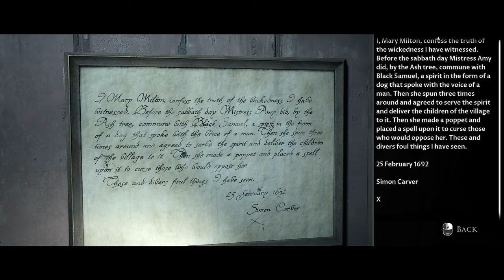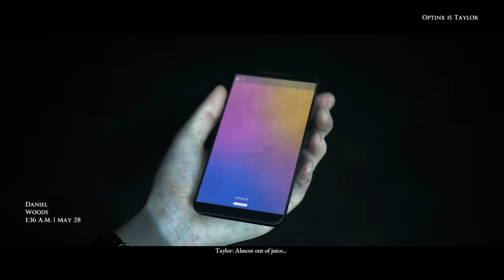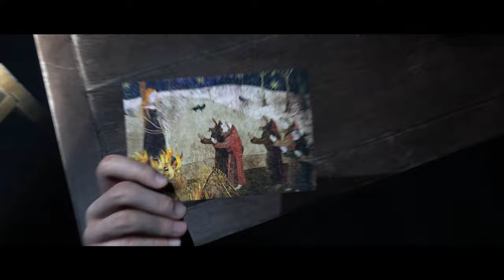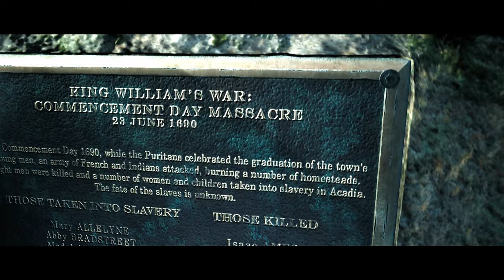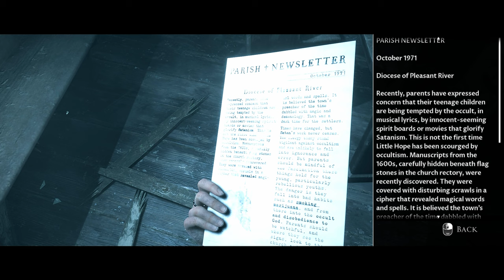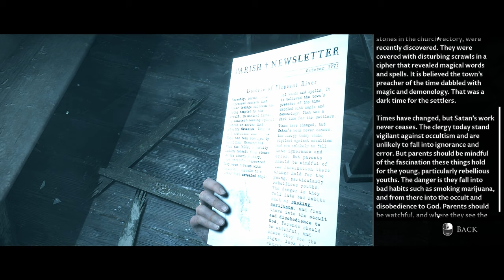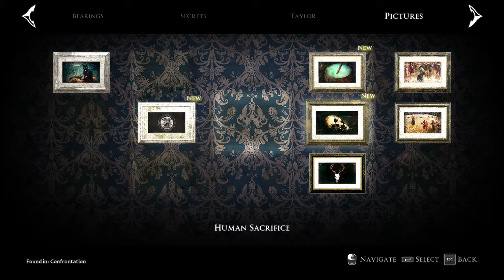THE STAKES ARE GETTING HIGHER | Little Hope - 3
We have Little Hope that these characters are making it out of this ep...